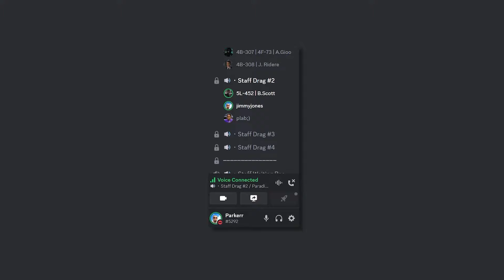Editing Clips to GASLIGHT Players on GTA 5 RP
Today we troll some funny little GTA 5 RP players by editing clips and gaslighting them for things that they may or may not have done.

ALSO WE BACK IN ACTION BOYS SO GET READY FOR SOME BALLER VIDS